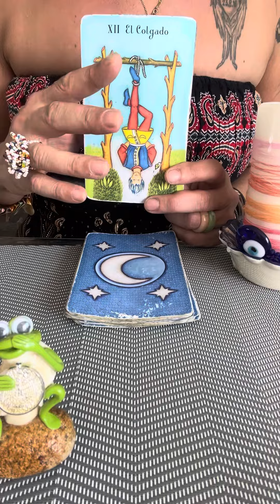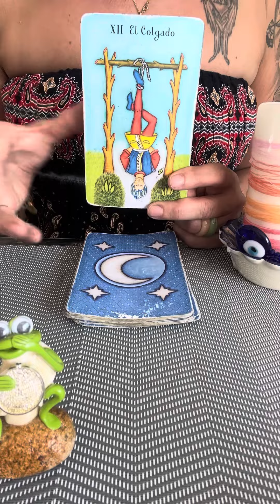🎉WASSERMANN WOCHENHOROSKOP 24.4.-30.4.2023🌟DENKE EINE MOMENT NOCHMAL DRÜBER NACH⛑Tarot Wassermann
Zielorientierte Tarot Therapie :  2STD  === 150 EURO

Aleyna